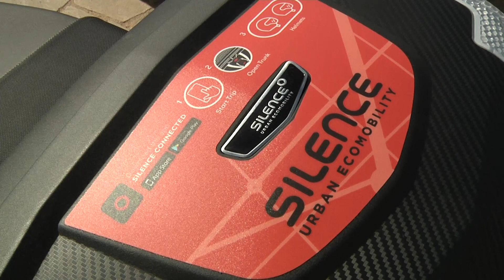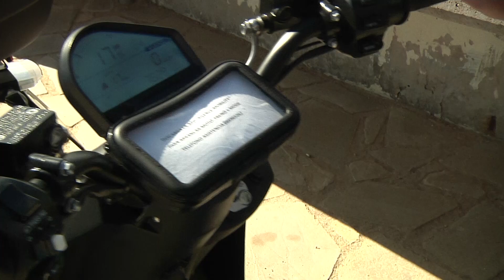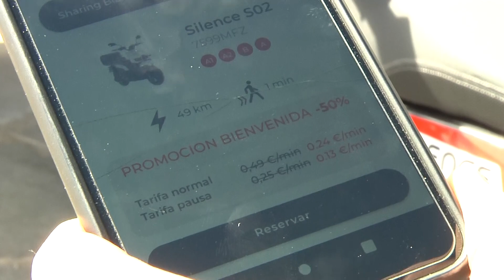En marxa a Blanes el primer servei de Lloguer de Motos Elèctriques Compartides